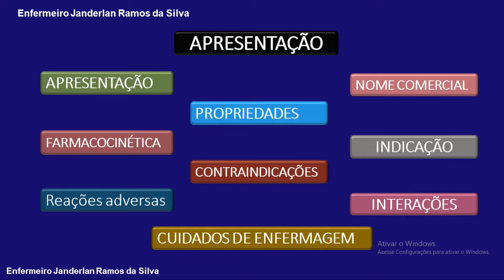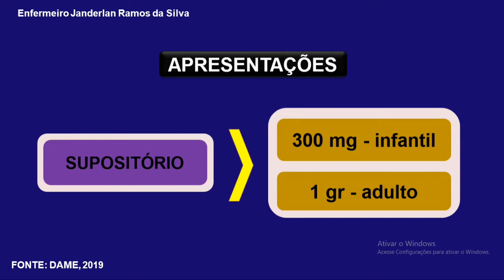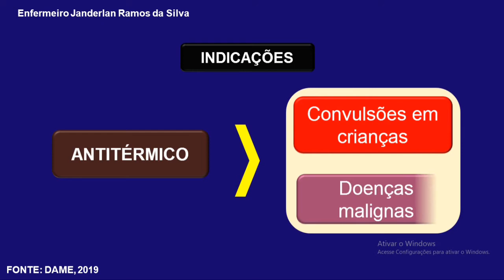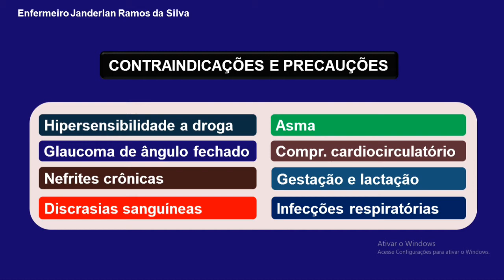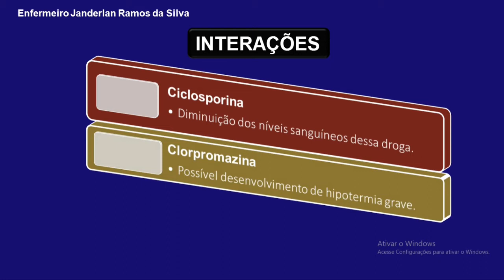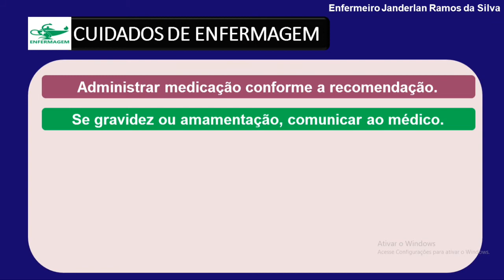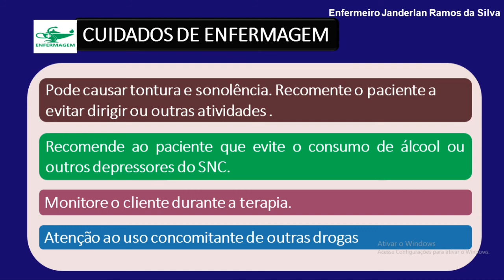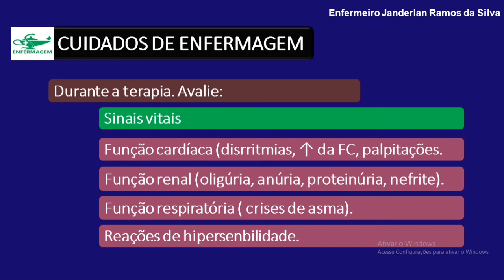DIPIRONA: Apresentação, mecanismos de ação, indicação, contra-indicação e cuidados de enfermagem.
A administração de medicamentos de enfermagem aborda vários medicamentos que a equipe de enfermagem manuseia durante a administração desta droga nos clientes. Faz-se necessário, compreender, entender e realizar os cuidados de enfermagem deste medicamento. Portanto, o vídeos aborda a DIPIRONA, dando ênfase nos seguintes tópicos:
- Apresentação da dipirona
- Mecanismo de ação da dipirona
- Nível sanguíneo da dipirona
- Eliminação da dipirona
- Indicação da dipirona
- Reação adversa da dipirona
- Interação da dipirona
- Contraindicação da dipirona
- Cuidado de enfermagem da dipirona
- Cálculo de medicamentos e gotejamento da dipirona

Se você gostou do nosso conteúdo

ESCREVA-SE

ATIVE O SINO E DÊ O LIK